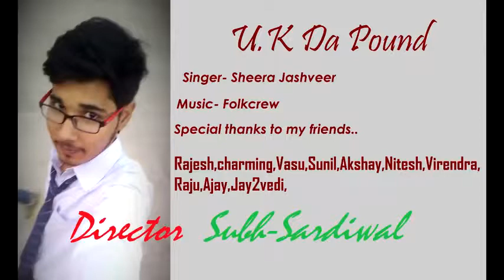Uk da pound full song hd